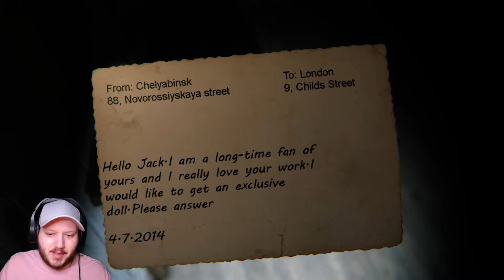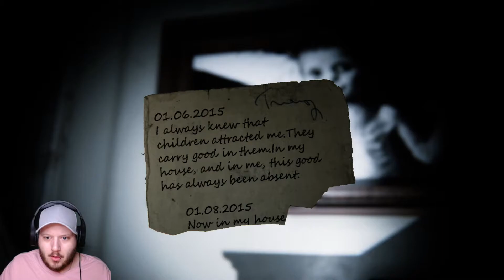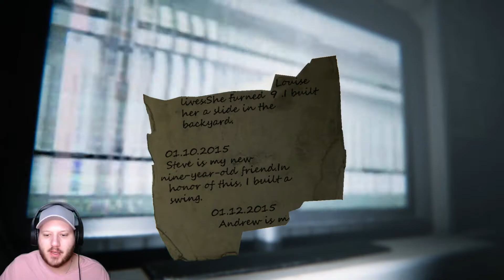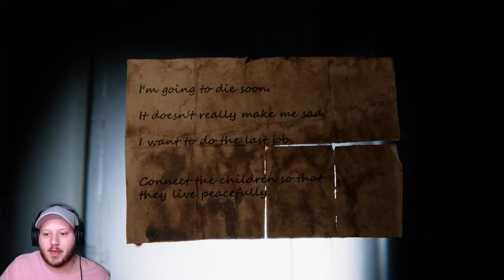FACE MELTING HORROR | 9 Childs St.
"You play as a child who began to notice strange things in an abandoned house opposite in which an old toy creator lived, and somehow at night secretly from his parents, taking only a flashlight, he decided to see what was happening in this house. But as it should be in a horror, it turns out that this place is fraught with a terrible secret."